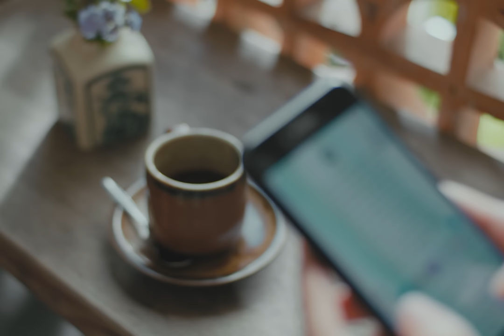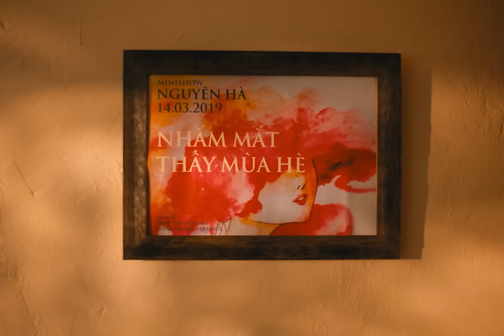NHƯ LẦN ĐẦU - NGUYÊN HÀ | Official Music Video| st: Vy Vy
♪ ❥ FOLLOW Nguyên Hà
+ Link MP3:
NHƯ LẦN ĐẦU
Composer: Vy Vy
Singer: Nguyên Hà

♫ Lyrics:
Đứng bên em không gian như đang lắng yên
Bao năm trôi qua như thước phim
Liệu em có từng suy nghĩ về tôi?
Về năm tháng bên nhau ngày xanh nắng

Bao nhiêu cơn mơ tôi vẫn mơ
Về ngày mình như chưa cách xa
Về nơi mà ta từng qua
Về năm tháng chẳng điều gì vội vã

Có giấc mơ bên người
Vẫn nơi đó chẳng vơi
Ngược về mùa hạ em nghe trong gió
Lời thì thầm đẹp như thơ

Để tôi
Đưa em về phút ban sơ gặp gỡ
Đưa em về dấu yêu ta từng ngóng chờ
Đưa em về những ngày hồn nhiên ta vẫn từng

Đưa em về quán quen sau giờ tan ca
Đưa em về ngày phố mưa hay nắng xa
Để nghe một thoáng yêu dấu như về đây
Để thấy tim run lên như lần đầu

Há há ha dấu yêu ngày đó
đưa em về …
đưa em về quán quen
đưa e qua phố mưa xa
© Copyright by Nguyên Hà Official  ☞ Do not reup!